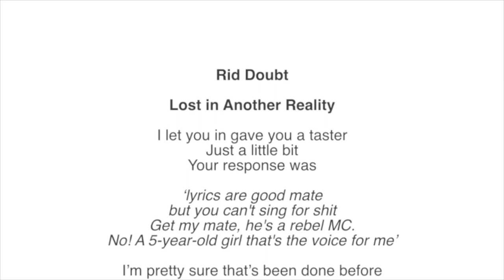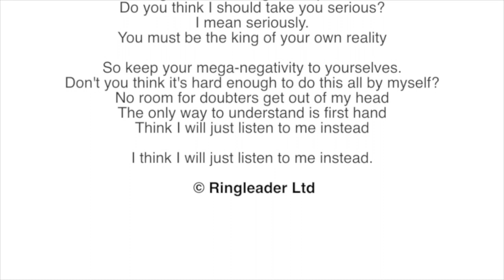CYE12 Rid Doubt [Lyrics]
Welcome to LiAR Tv Ch2 - 'The Emporium'
Taken from Cover Your Ears [The Full Story] 2018